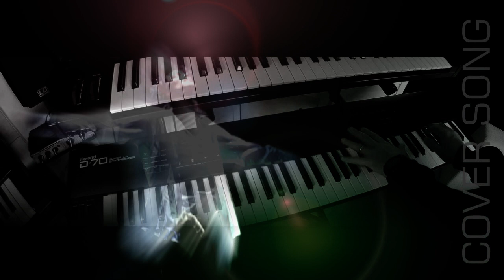Man In The Mirror_ MJ COVER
Hi,
One of the most fabulous song from the king of pop Michael Jackson.
I took the liberty to adding to my version, original MJ voice (filter cut and sound mastering processing - no commercial or profit uses by myself - all rights and credits to MJ)

Synths used :  Roland D70, Yamaha DX7 mkI, Yamaha e433, SR-18 drumbox for percussions.

R.I.P Michael 🙏😔 the king of pop 🤴

***COVER VERSION added with part of original MJ voice***
***NO COMMERCIAL OR PROFIT USES by myself***
***My music is just for fun, not my job, no money ever***
***Don't own this song, all rights to the author***